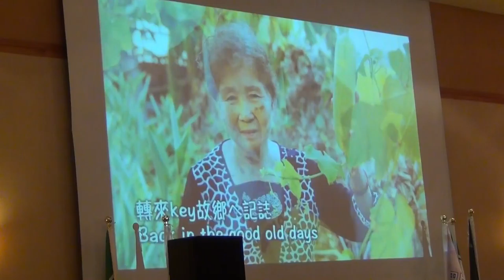打狗亂歌團嚴詠能-大家攏吃台灣米-海外小英後援會洛杉磯歡迎餐會-2015-05-30